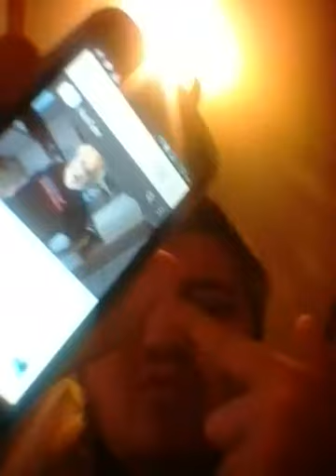Amy Rose Entertainment - "Gone" (Official Music Video)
In memory of Angry Grandpa 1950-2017